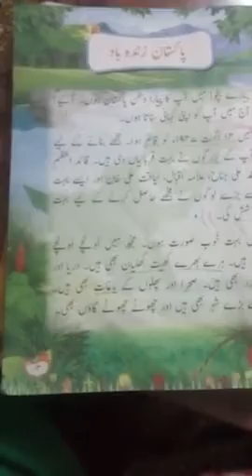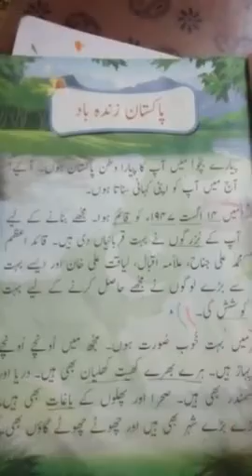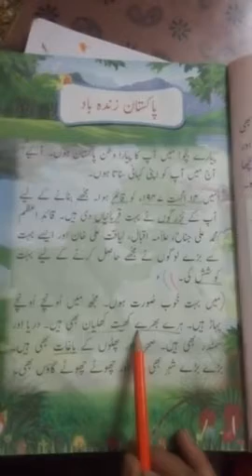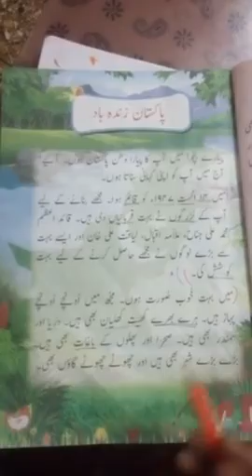Urdu class 2 __ Mam Najaf Ihsan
Pakistan zindabad page 13 reading